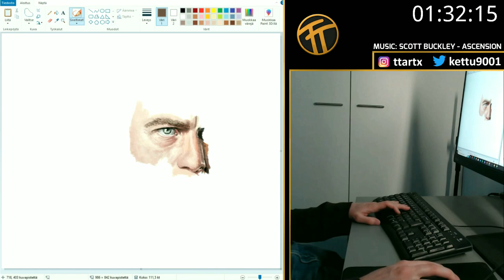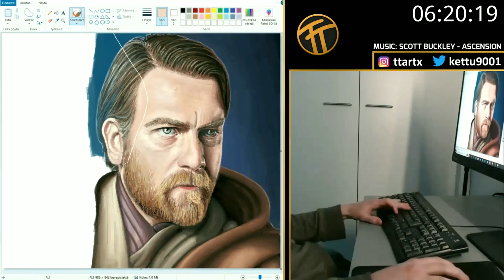Painting Obi-Wan Kenobi on MS Paint Time-lapse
Who should I paint next?

Want to come hang out and chat about art or anything in general? Discord

Hi guys! For this weeks art challenge (week 20/52), I did my first Star Wars fan art of my favorite Star Wars character Obi-Wan Kenobi. Please let me know what you thought about the video and feel free to suggest video ideas or art challenges in the comments! 🙌

If you liked the video, make sure to follow me also on Instagram and Twitter, thank you! ❤

Painting finished: 29th of December 2022
Painted with: MS Paint
Recorded with: OBS Studio
Video edited with: Wondershare Filmora X